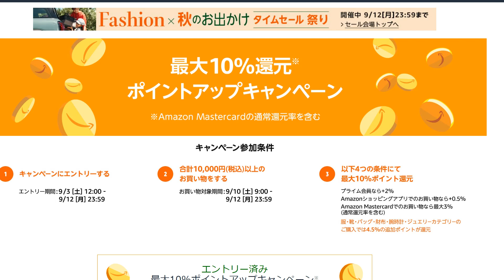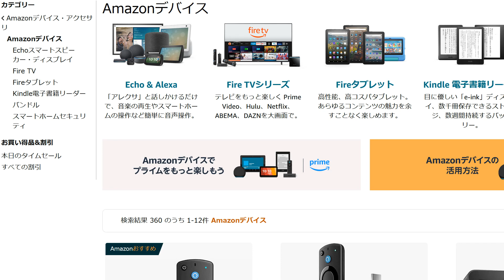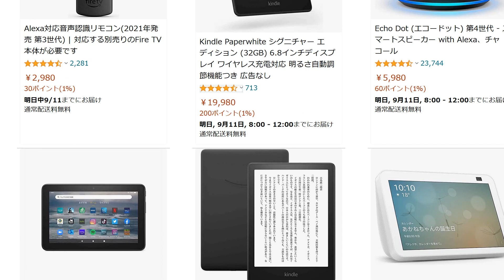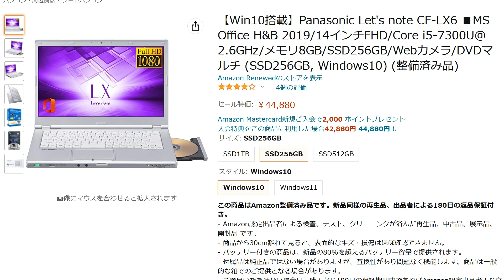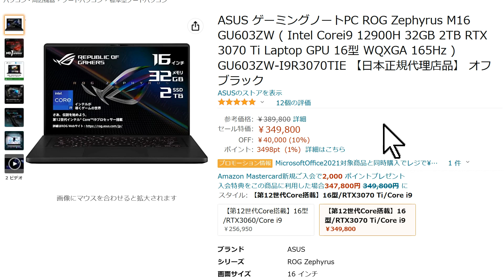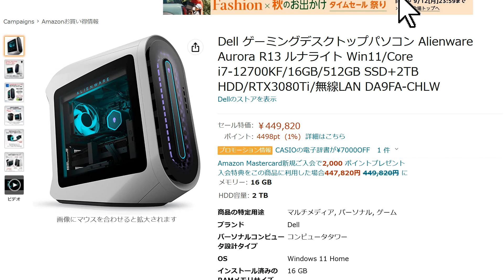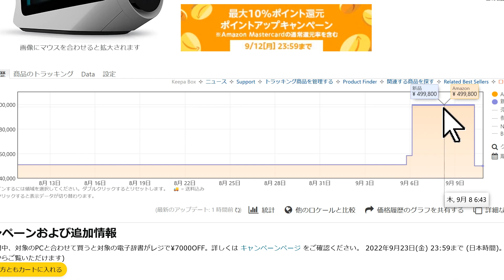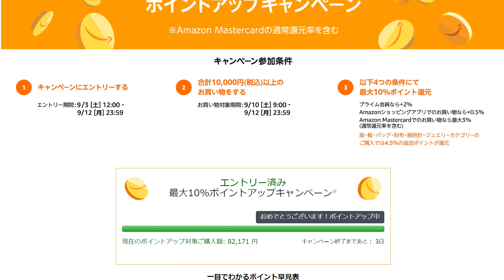アマゾン秋のタイムセール祭りスタート Kindkeから動画編集にも使える高性能パソコンが一気にセール中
▼Amazonデバイス

▼Panasonic Let's note CF-LX6

▼ASUS ゲーミングノートPC ROG Zephyrus M16

▼ASUS ゲーミングノートPC ROG Zephyrus G14